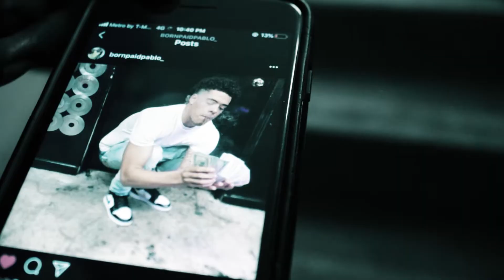AntDrippin x Trapmoneymal - Free My Dawg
Shot by @tripledtrilla
Lil Ant x Trapmoneymal - Free My Dawg